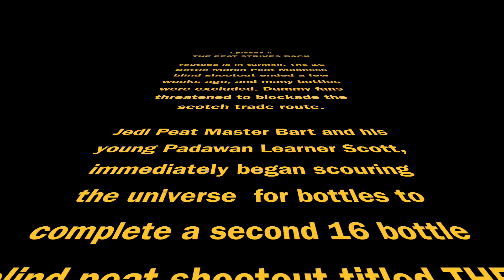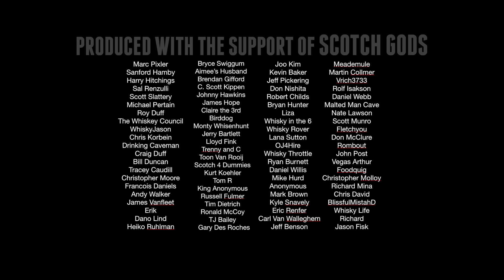THE PEAT STRIKES BACK...Bracket #3...16 Bottle Blind Shootout #462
Join Scott and Bart in Bracket #3 of The Peat Strikes Back. Part 3 of a 16 bottle blind peat shootout. In this Bracket Kilchoman Machir Bay, Ledaig 10, Ardbeg Corryvreckan and Bowmore 12 face off to see who advances to the championship.